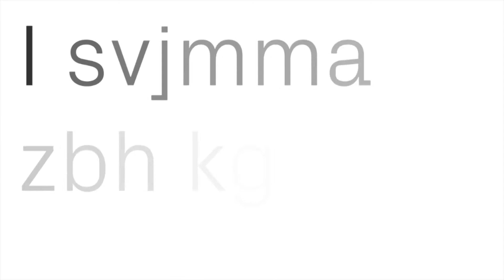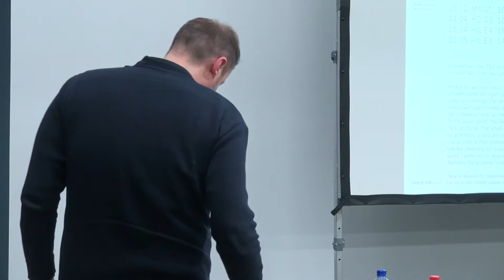I Prefer Not To - Luc Tuymans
Architecture – the ‘YES’ profession par excellence – can deeply and
critically learn from the culture of ‘NO’.

What if the architect would systemically cultivate the
uncomfortable yet urgent art of saying ‘NO’? How many architects
really acknowledge that declaring ‘NO’ to irrelevant briefs or other
impertinent opportunities is a fundamental social responsibility of
the profession? And can this ethical ‘NO’ be considered productive
for the public good? The self-evident though elusive answer is:
‘YES’, of course. This small-scale series offers an inclusive stage
for architects, artists and designers who have claimed ‘NO’ at a
crucial point in their professional career. It wishes to put to the
fore the rewarding but scarce praxis of critical abstinence.

The quote ‘I prefer not to’ originates from Herman Melville’s short
story ‘Bartleby, the scrivener: A story of Wall Street’ (1853).